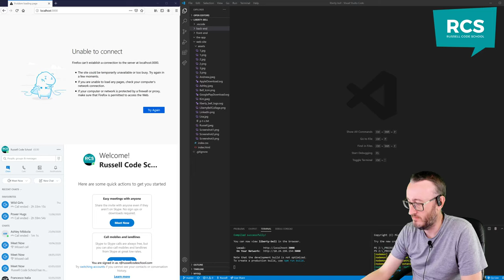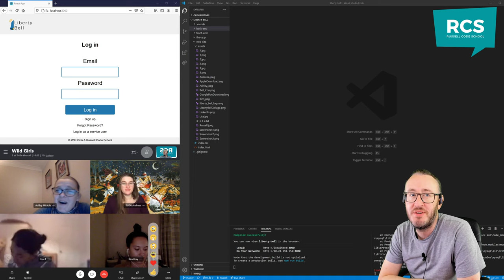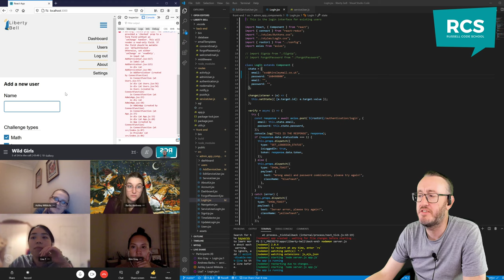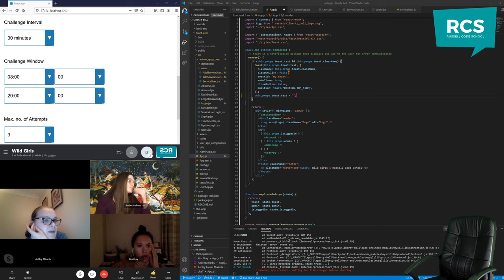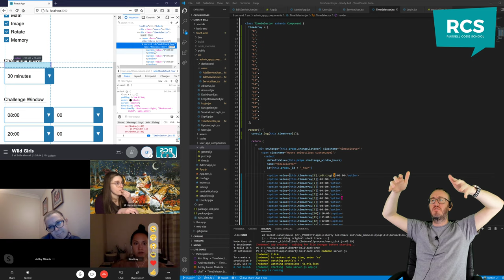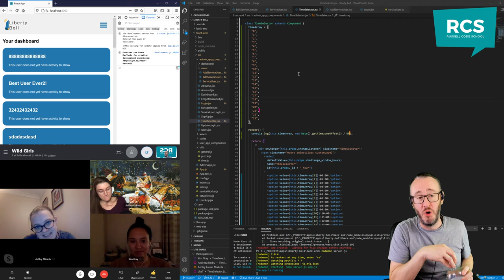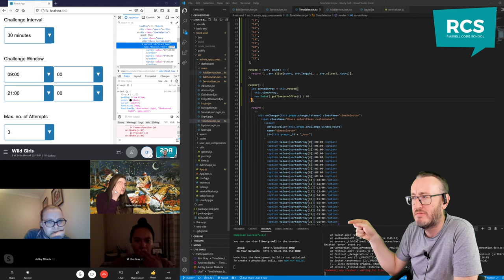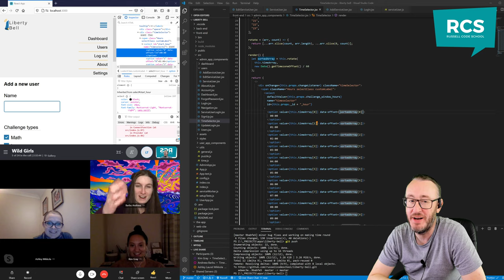Girls can code - Wild girls live!